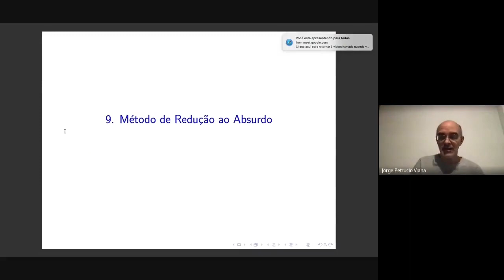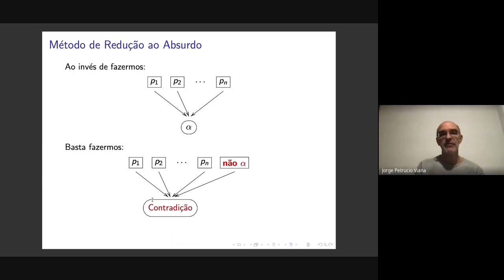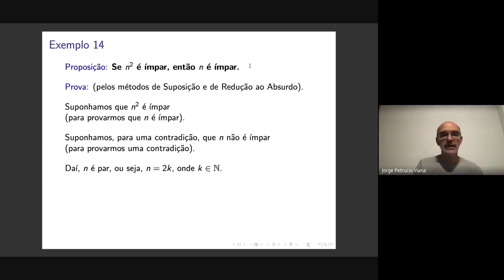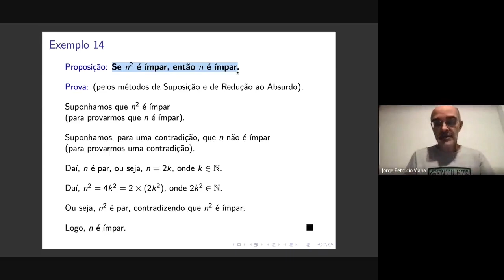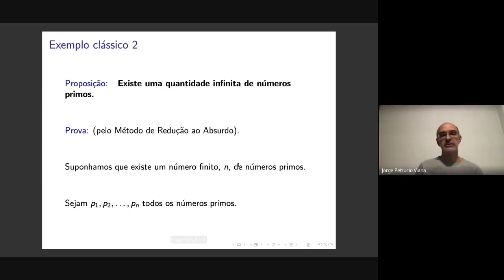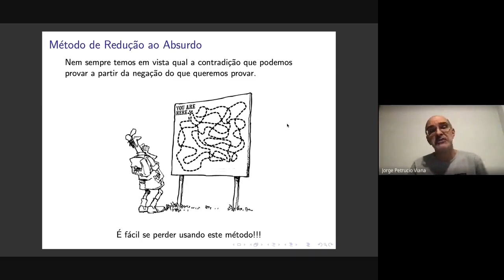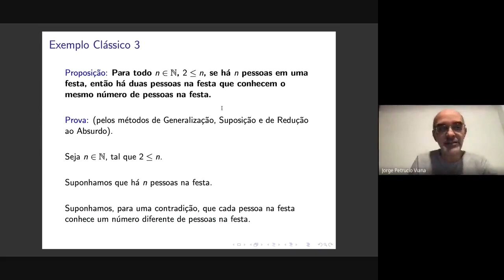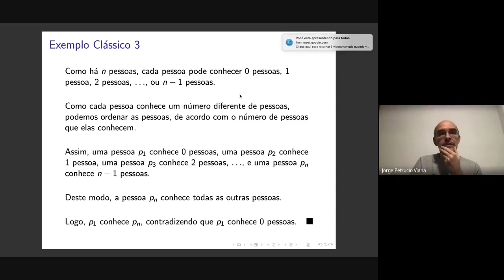MÉTODOS DE PROVA - AULA 2 PARTE 2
MINICURSO MINISTRADO NA X SEMANA DA MATEMÁTICA – UFF POR:  PROFESSOR JORGE PETRUCIO VIANA